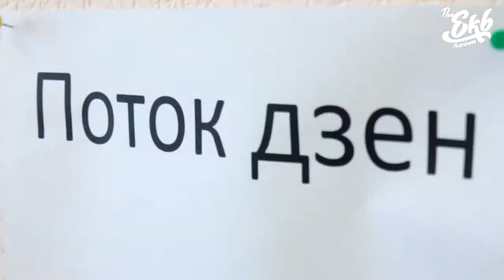"Знак судьбы" - татуировки в Екатеринбурге от The Ekb Room